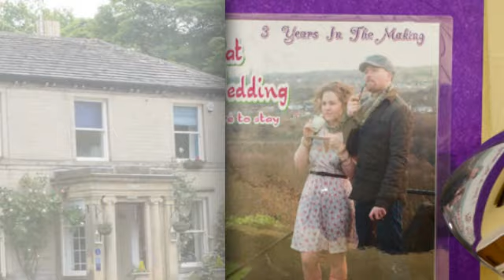Claire & Lee's Wedding at the Hey Green Hotel, Marsden, Huddersfield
Claire & Lee were married at the Hey Green Hotel in Marsden, Huddersfield on July 20th 2012. They had a movie theme and here is just a very small selection of their photos.